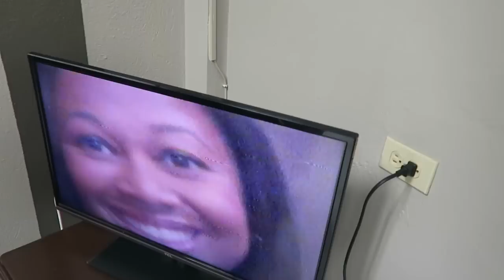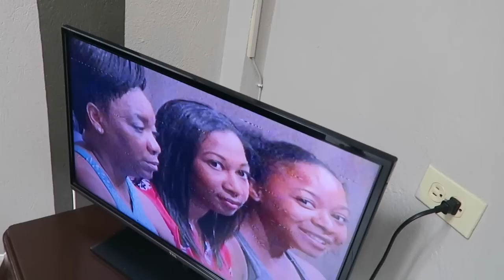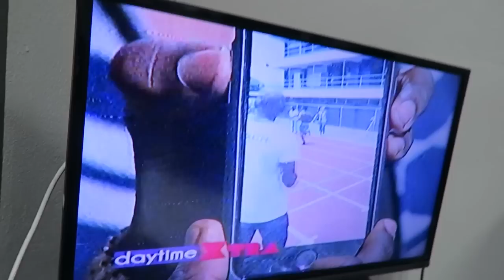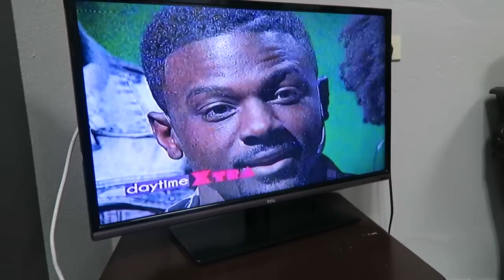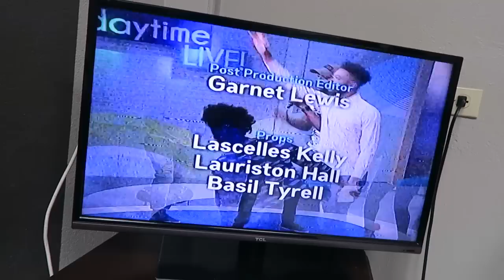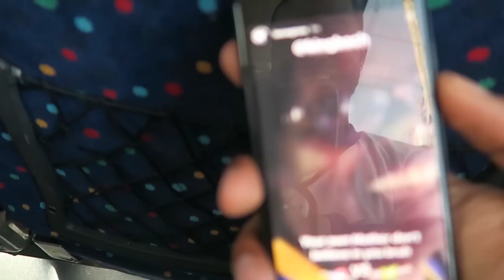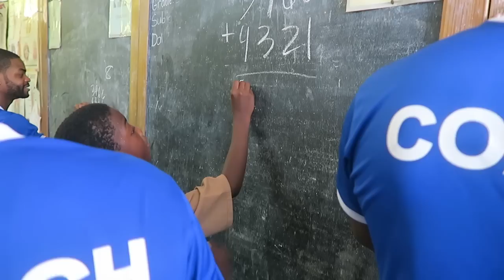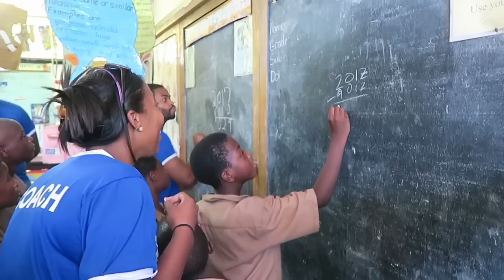KING BACH VS LANCE GROSS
See who wins it all!